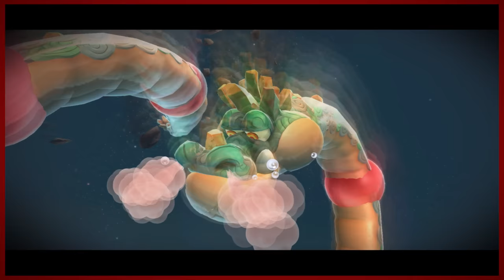Snowbrawl | Super Mario Galaxy 2 - Part 12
Make sure you don't eat the yellow snow